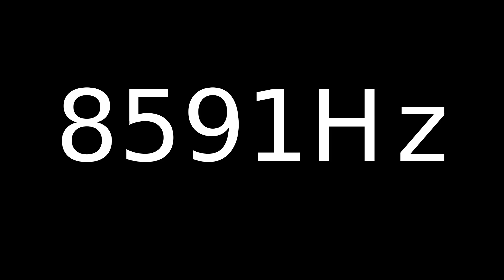Speaker Sound Test 8591Hz | Speaker cleaner sound